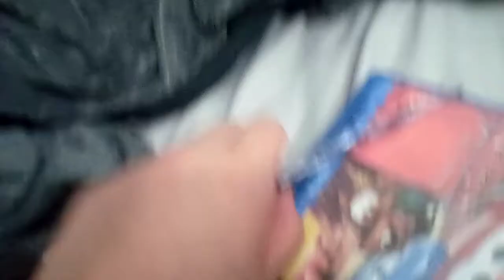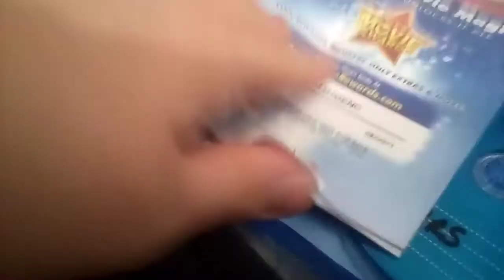Cars Blu-Ray (Unboxing)